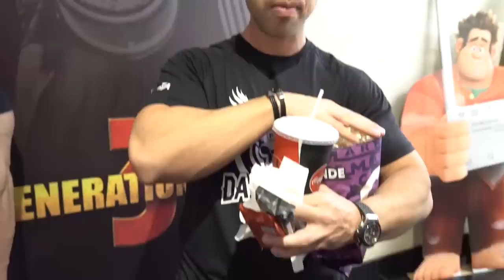RAFAEL BRANDÃO CONVIDADO PARA ARNOLD CLASSIC OHIO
Nosso atleta PRO Rafael Brandão, foi convidado para o segundo maior campeonato de fisioculturismo PRO do mundo.
Como será a preparação ??